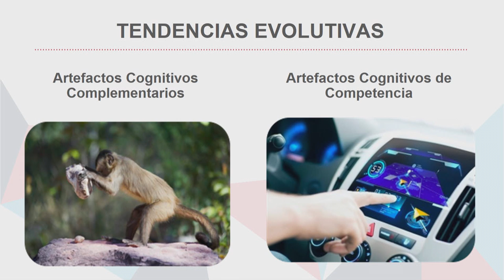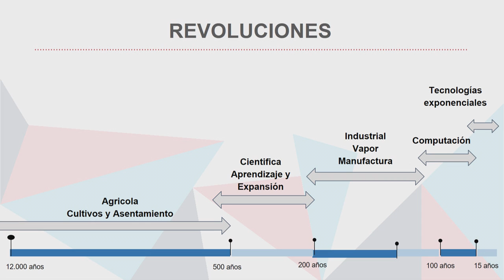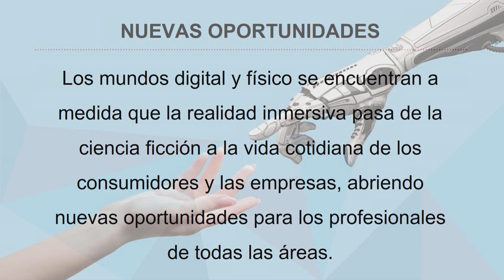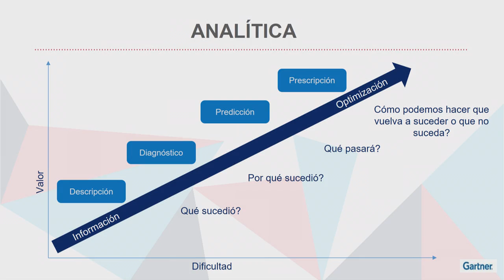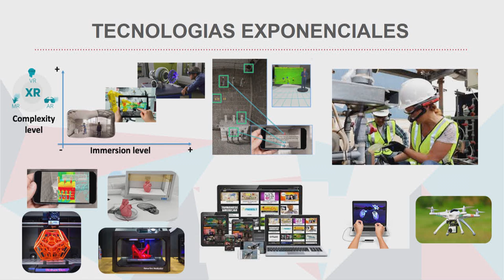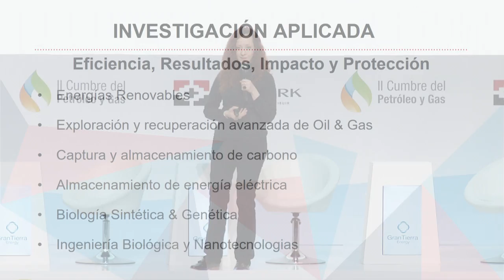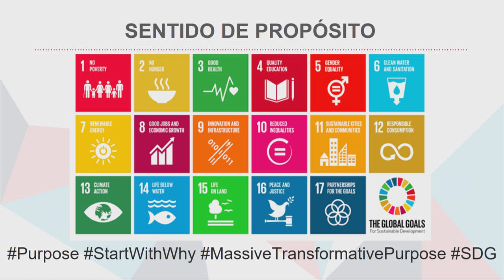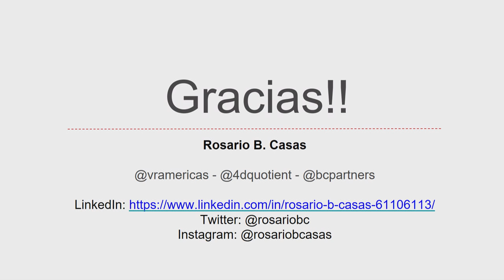Día 1 Sesión VI, II Cumbre del Petróleo y Gas